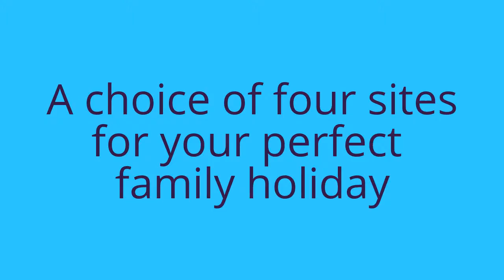My Edited Video